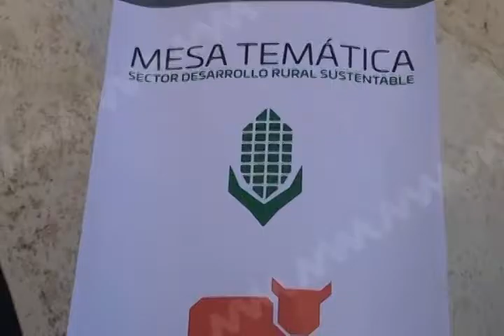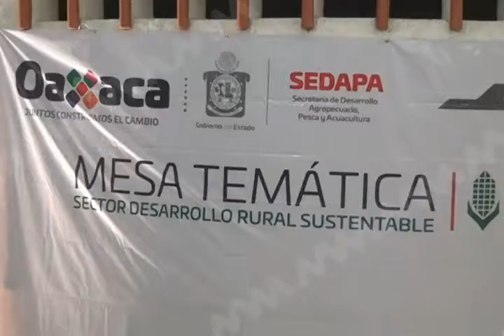1ALEXI SEDAPA MESA FT